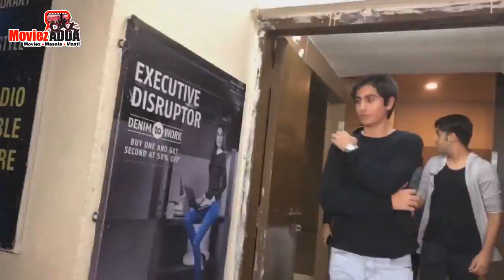Salman Khan At RACE 3 Movie Special Screening